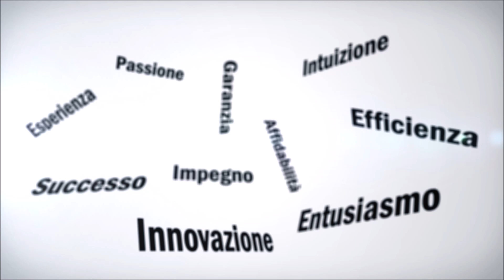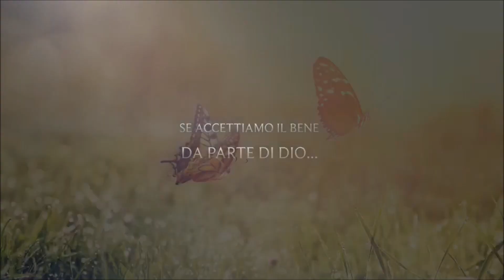"La bellezza salverà il mondo" - Maria Galfano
La solitudine di un uomo tormentato, costretto a vivere emozioni contrastanti. Una lotta interiore, tra il desiderio di vivere un amore e l’incapacità di farlo. La denuncia ad una società che condanna la passione. Una sorta di lucido delirio, che riporta l’uomo a fare i conti con il proprio vissuto irrisolto.